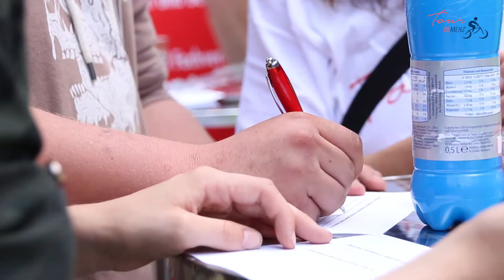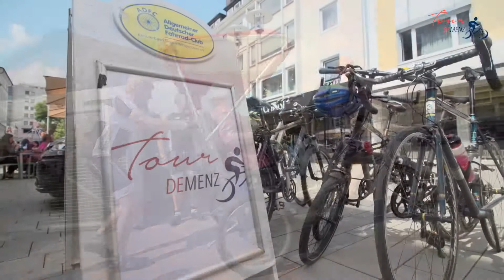Das war die Tour Demenz 2017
Zusammenfassender Rückblick auf die Stationen der Tour Demenz 2017. Weitere Informationen

Vielen Dank an alle mitwirkenden Unterstützer/innen, die Demenz-Servicezentren im Land NRW und den Förderern der Landesinitiative, die dieses Event anlässlich des Themenjahres "Alleinlebende Menschen mit Demenz" ermöglicht haben: